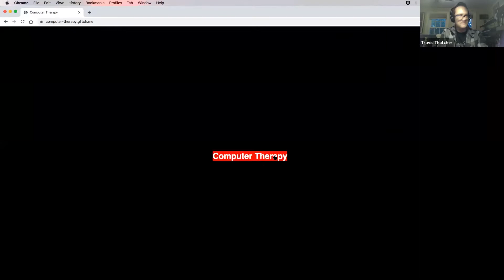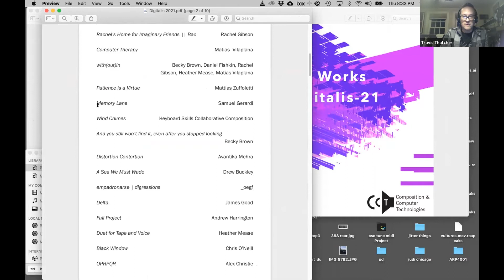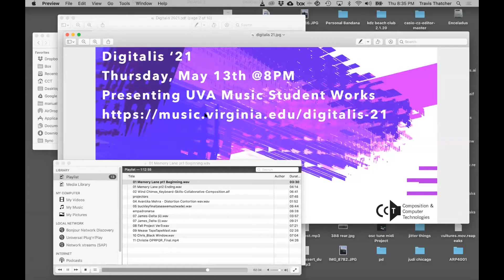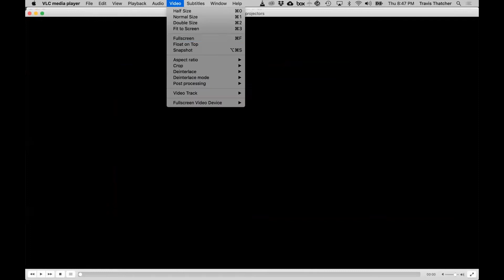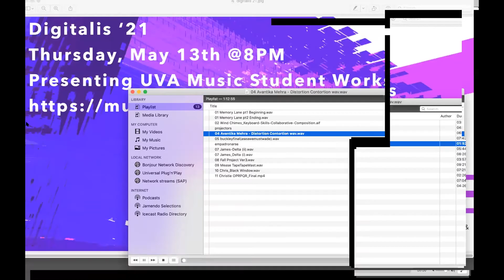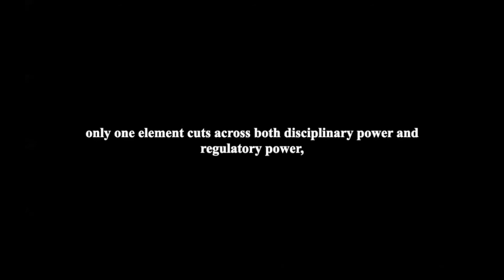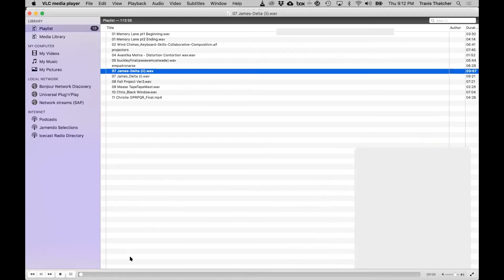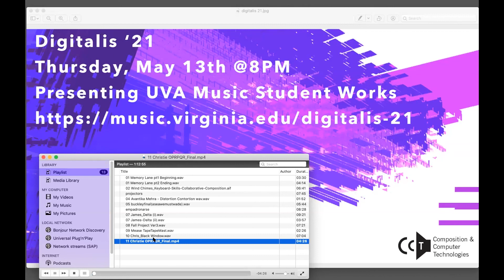Digitalis 2021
Rachel’s Home for Imaginary Friends || Bao - Rachel Gibson

Computer Therapy - Matias Vilaplana

with(out)in - Becky Brown, Daniel Fishkin, Rachel Gibson, Heather Mease, Matias Vilaplana

Patience is a Virtue - Mattias Zuffoletti

Memory Lane - Samuel Gerardi

Wind Chimes - Keyboard Skills Collaborative Composition

And you still won’t find it, even after you stopped looking - Becky Brown

Distortion Contortion - Avantika Mehra

A Sea We Must Wade - Drew Buckley

empadronarse | digressions - _oegf

Delta. - James Good

Fall Project - Andrew Harrington

Duet for Tape and Voice - Heather Mease

Black Window - Chris O’Neill

OPRPQR - Alex Christie